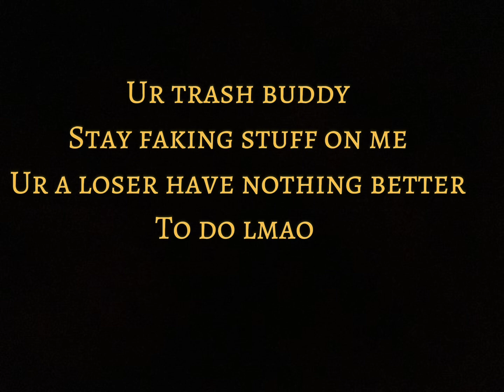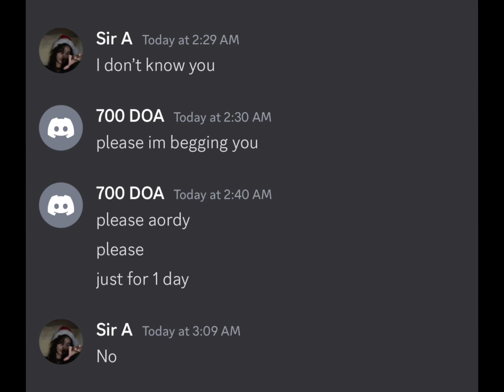THE END OF VALENTINO (DISCORD PACKING) EXPOSED BY AORDY & ORDY FAMILY CLAN (DISCORD PACKING)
TAGS & MENTIONS
Aordy discord
Xordy discord
Ordy discord packing
Aordy
Xordy